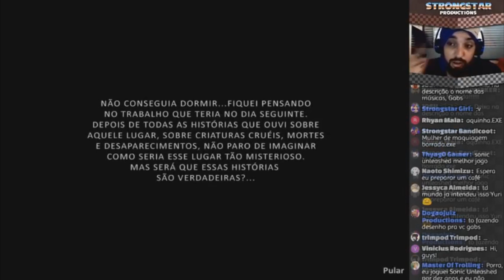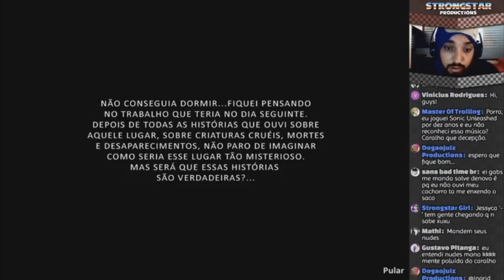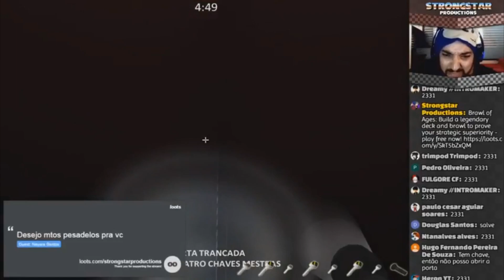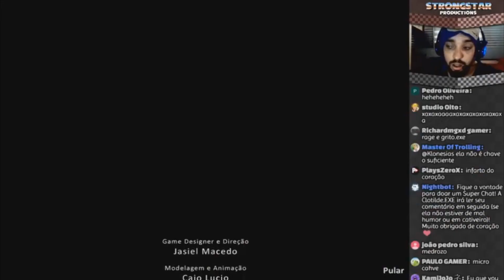PESADELO & UM NOVO ANO | MELHORES MOMENTOS DAS LIVESTREAMS #11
Hoje, veremos os melhores momentos na live do jogo "Pesadelo"! Confiram agora esse compilado épico, repleto de gritos, rages, loucuras, pérolas e delicias!

O objetivo desses compilados é não só para mostrar a capacidade de edição desses mitos que carinhosamente se disponibilizaram a nos ajudar, como também para tentar suprir o pedido de muitos fãs do canal por vídeos mais curtos, editados e diretos, tendo em vista que nem todo mundo tem condições de assistir as livestreams que transmitimos diariamente aqui no canal.

Então esperamos que gostem e também que isso possa melhorar essa situação atual! Deixem seu feedback para sabermos o que vocês acharam ;)

PS: Esse vídeo foi lançado primeiramente no canal do Felipe (Strongstar Fandom). Não se esqueçam de ficarem ligados lá, para que sempre possam assistir esses compilados épicos em primeira mão!